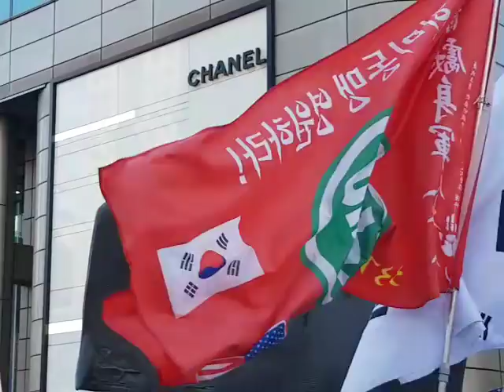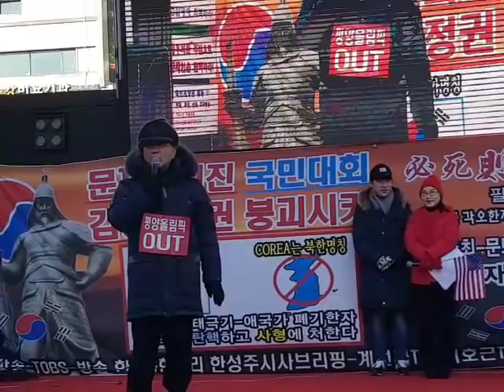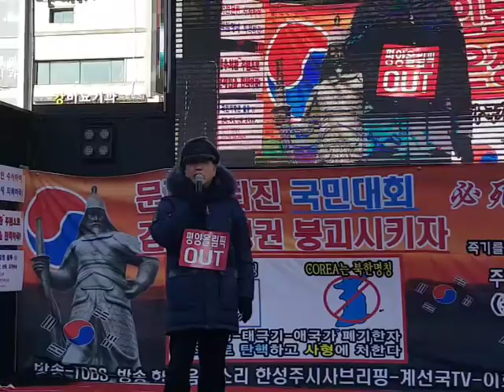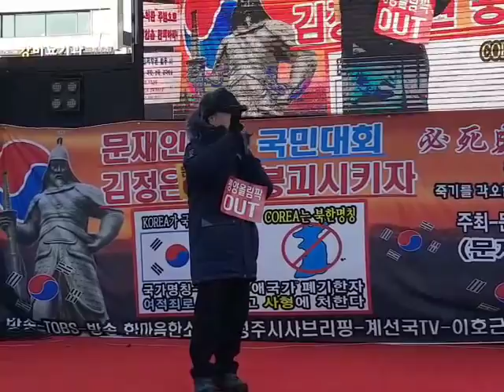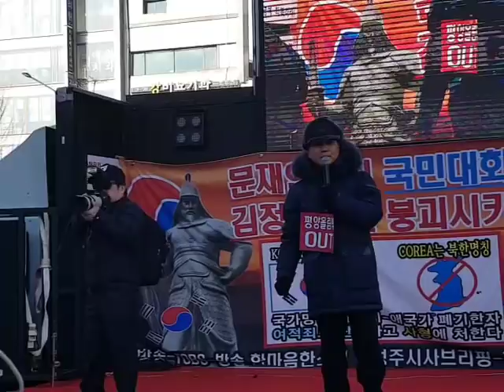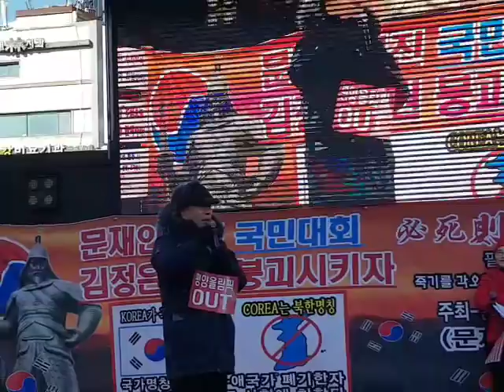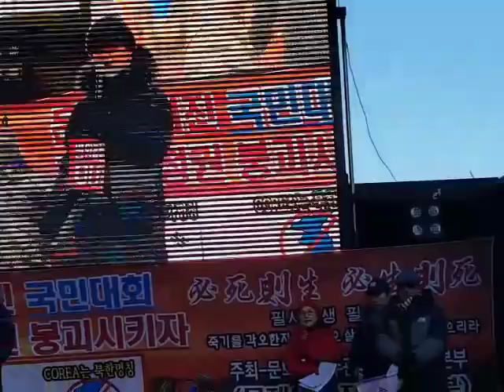의병전투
코피작전-Bloody nose strike
태극전단 데이너김